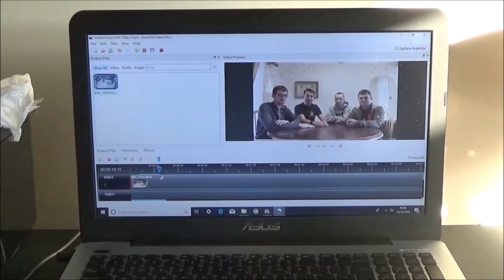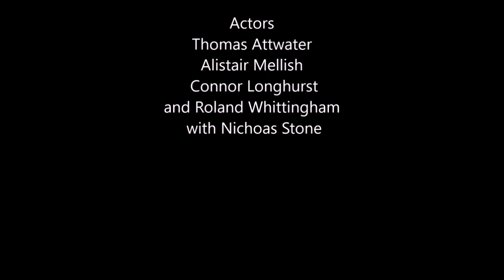After the KH III E3 Trailer - Part 1 (Frozen in Place)